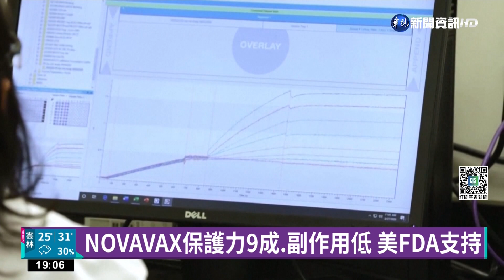NOVAVAX保護力9成.副作用低 美FDA支持｜華視新聞 20220609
美國這周將批准NOVAVAX疫苗，這款次蛋白疫苗防護力高達9成，副作用低，能提供給對疫苗接種有疑慮的民眾另外一項選擇，外界也關心國內是否會加速審查EUA。指揮中心回應，相關文件已寄到食藥署，現在正在審查，很快會舉行專家會議討論。至於美國莫德納公司公布莫德納「二價疫苗」問世，預計美國FDA於6月底才會審查疫苗，而台灣也會請廠商盡快提供技術文件。